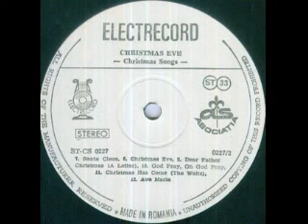Geanina Olaru and Aurelian Temisan-God pray oh god pray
Music,arrangement and keyboards by Cornel Fugaru
Lyrics(English)by Corina Despot